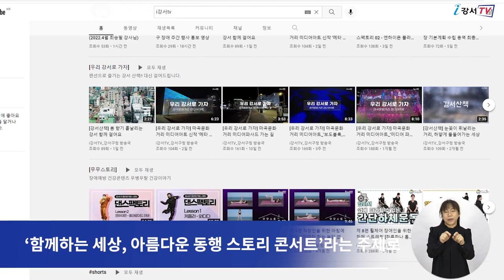[CC] 제42회 장애인의 날 기념 주간행사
오는 4월 20일은
장애인의 이해와 복지 증진의 계기를 마련하기 위해 제정된
장애인의 날인데요.

강서구가 마흔두 번째 장애인의 날을 맞아
19일부터 22일까지 ‘장애인의 날 주간 행사’를 진행합니다.

먼저 19일 화요일 오후 2시
강서구장애인단체총연합회 유튜브 채널을 통해
‘장애인의 날 기념식’이 개최됩니다.

기념식은 장애인복지 유공자 표창, 장애 인식개선 영상 상연,
축하 공연 등으로 진행됩니다.

이어 20일 수요일 오후 2시, 누리평생교육원 비채홀에서
장애인 정책에 대해 토론하고 필요한 사업을 발굴하기 위한
‘장애인 정책 토론회’가 열립니다.

또 21일 목요일 4시부터는 i강서TV 유튜브 채널을 통해
‘함께하는 세상, 아름다운 동행 스토리 콘서트’라는 주제로
장애인 예술가의 다채로운 공연과 토크 콘서트 시간을 갖고
22일과 23일에는 강서구 전역 곳곳에서
장애 인식 개선 캠페인과 걷기대회가 열립니다.

한편 강서구는 이번 장애인의 날 주간 행사를 통해
장애에 대한 이해의 폭이 넓혀지는 시간이 되길 기대하고 있습니다.